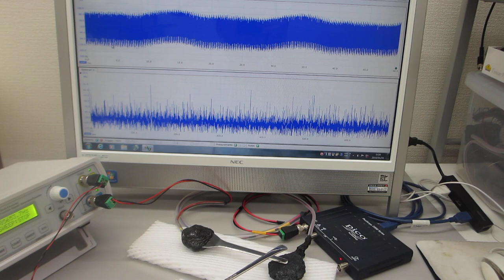超音波プローブの音響特性に基づいた、発振制御実験（表面弾性波の非線形振動現象を制御する技術）